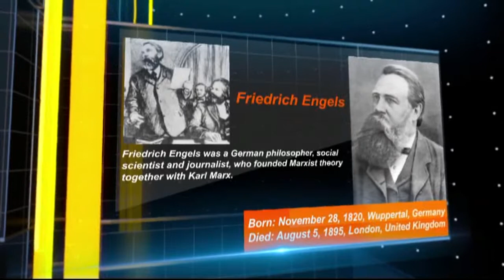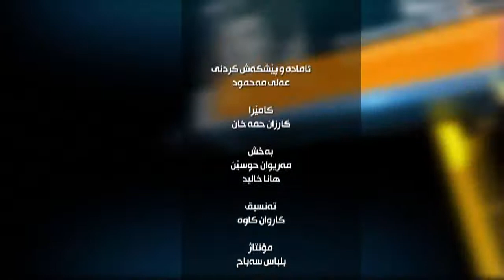sakoy chap bahadin nuri bashi chuar 21 7 2019